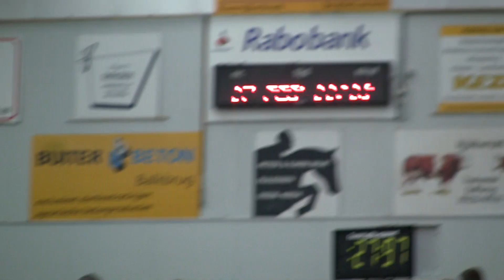17 2 2013Bounty,jp,plaats1